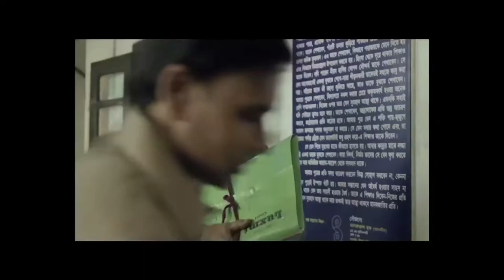Masud Zakaria Sabin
Brand Manager:Rasheduzzaman Khan

Director:           Masud Jakaria Sabin
D.O.P:             Naveed Khan Chowdhury
Chief Asst:       M A Munna
Asst:               Imran Khan Pritom, Imran Hossain Khan & Shahinur Selim Sujan
Pro Manager:   Rudry Ripon
Art Director:     Hasan Tarek
Costume :       Shantanu
Make Up:        Milon
Light:              Light House
Camera:          Poster
Camera Type:  Sony F55
Format:           Digital